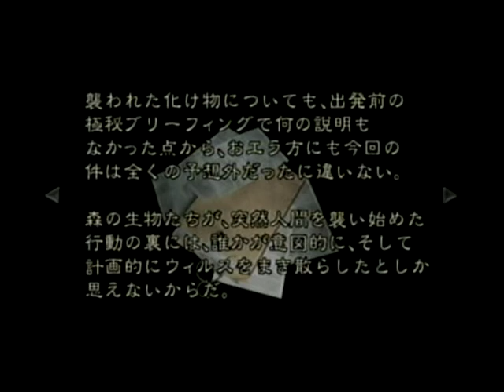惡靈古堡ZERO．處理場-3